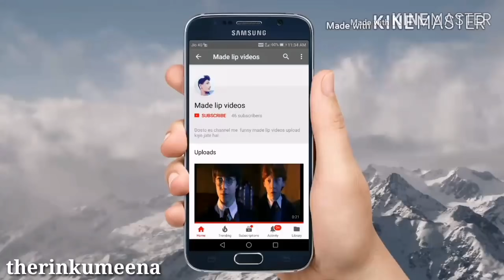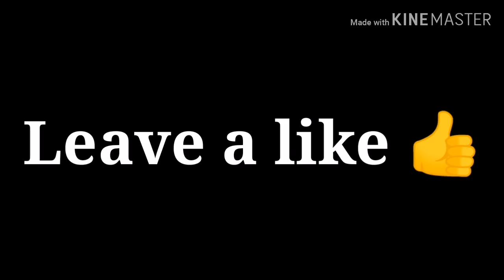Madlipz video | मकर संक्रांति Special Madlipz video | Funny dubbed video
मकर संक्रांति
Special Madlipz video

funny dubbed videos in hindi
wwe funny dubbed video in hindi
bahubali funny dubbing video in hindi funny dubbing video madlipz video funny madlipz videos twilight funny dubbing therinkumeena dubbed video madlipz video in hindi whatsapp funny video whatsapp funny status video
Makerskranti special